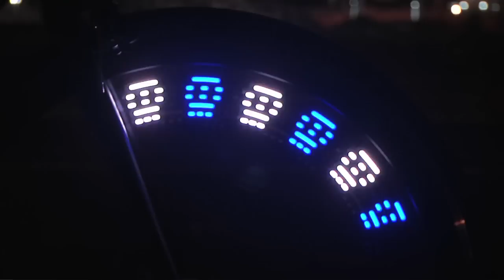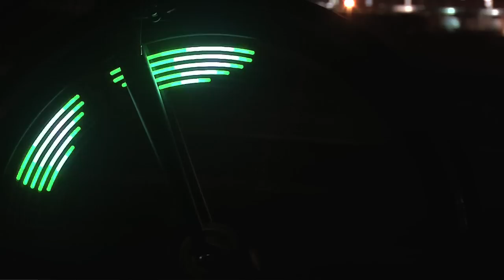Night riding with the Mini Monkey Light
Get a 10% coupon when you sign up for our Monkey Fun newsletter: